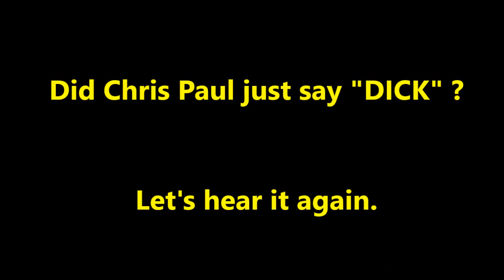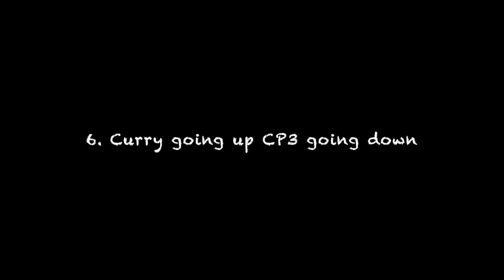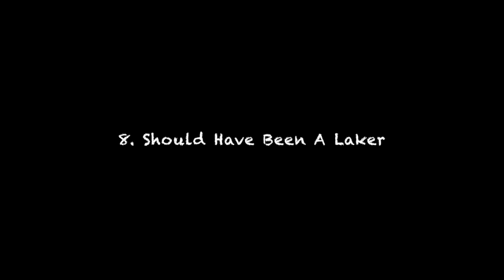10 Reasons Why Chris Paul Sucks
Chris Paul Clippers